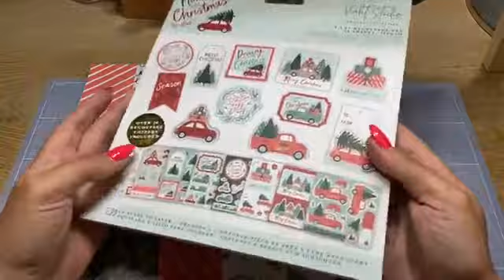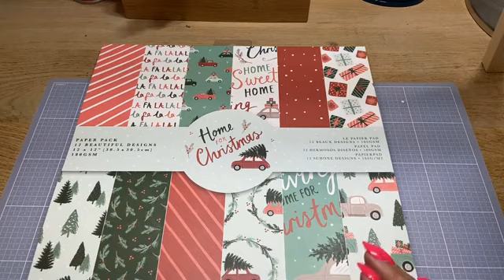Home for Christmas - Workshop Jolanda